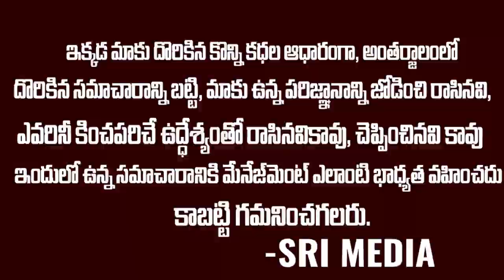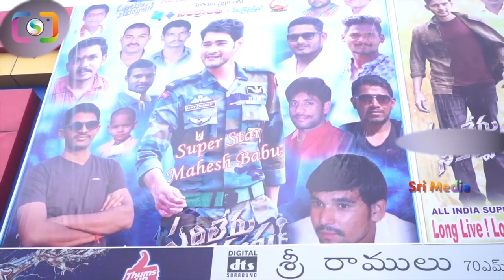మహేష్ బాబు బర్త్ డే స్పెషల్ ..సరిలేరు నీకెవ్వరూ సంబరాలు |Throughback Video || HBD Mahesh || Srimedia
WATCH : మహేష్ బాబు బర్త్ డే స్పెషల్ ..సరిలేరు నీకెవ్వరూ సంబరాలు |Throughback Video || HBD Mahesh || Srimedia